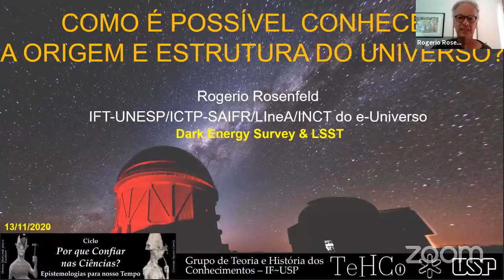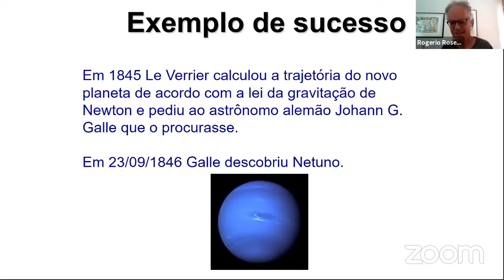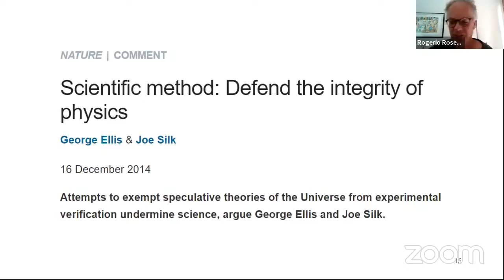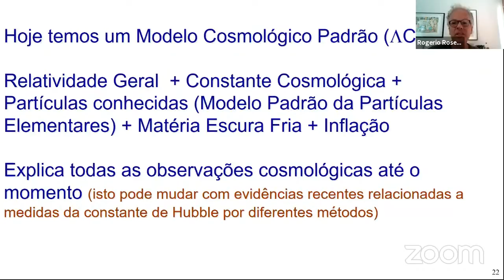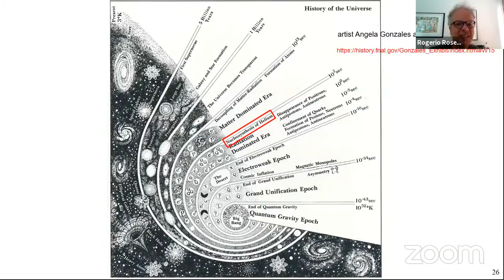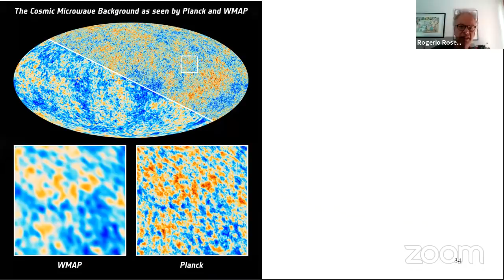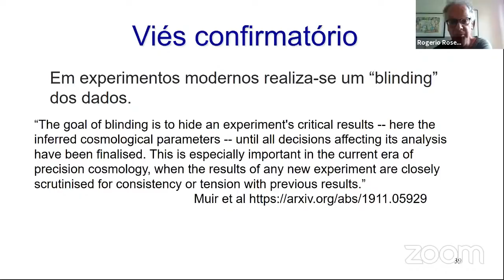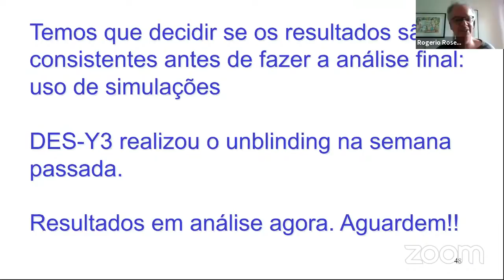Como é possível conhecer a origem e a estrutura do Universo?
A História da Filosofia e a História da Ciência se entrelaçam quando o assunto é a possibilidade de compreendermos o Universo. Os limites do Universo são os limites do nosso conhecimento sobre ele?

Em sua palestra, o Prof. Rogério Rosenfeld abordará os métodos e resultados de observações que nos levaram a um modelo de Universo onde apenas 5% é composto de átomos e os s 95%  restantes desafiam nosso entendimento até o momento.

O Prof. Rosenfeld é físico com bacharelado e mestrado pela USP e doutorado pela University of Chicago (1990). É pesquisador do Instituto de Física Teórica (IFT) da UNESP, onde já foi diretor, atuando nas áreas de Fenomenologia de Partículas Elementares e Cosmologia. É presidente da Sociedade Brasileira de Física (SBF) e da União de Físicos de Países de Língua Portuguesa. Também é vice-diretor do ICTP South American Institute for Fundamental Research, vice-coordenador do INCT do e-Universo. É membro do Laboratório Interinstitucional de e-Astronomia (LIneA), da colaboração Dark Energy Survey (DES) e da colaboração Rubin Observatory Legacy Survey of Space and Time (LSST).

► Este é um evento do Grupo de Teoria e História dos Conhecimentos (TeHCo) da USP. e no canal TeHCo USP no YouTube